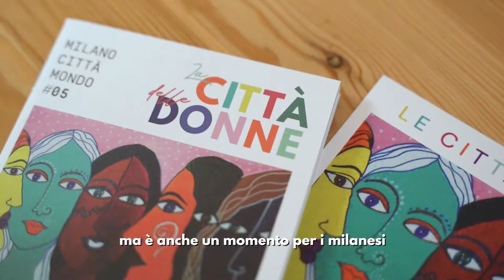La città delle Donne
Il programma Milano Città Mondo 2020 ha avuto come tema “La città delle donne”. Alcune donne delle comunità internazionali milanesi hanno aggiunto la propria voce e raccontato la loro Milano.